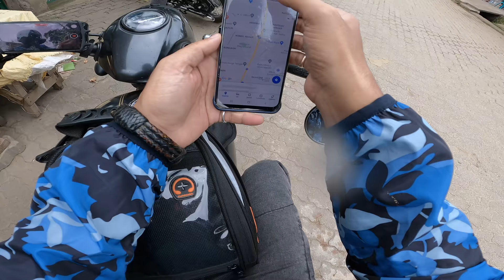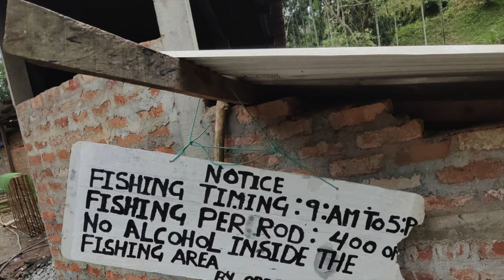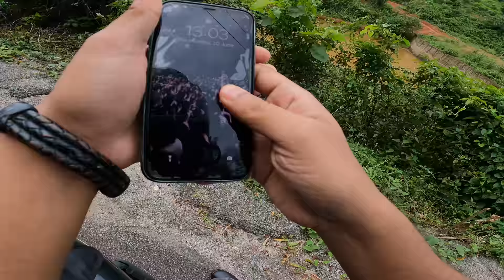Trip to Killing || Raw Travels with Papon Episode 02 || Vlog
Hello Fam.
This is my second ride with a camera ... still trying to learn to shoot and edit. This was a trip to find a back road from Guwahati into Meghalaya through a place I marked on the Map called 'Bailan".
We lost our way and found a place called "Killing" instead :)
Discovered a nice route and nicer people.
Do share and and comment if you like the episode and let me know if I should continue capturing my trips on camera :)
lovfe
p

Additional Shots by Prakash Chowdhury
and Bir.